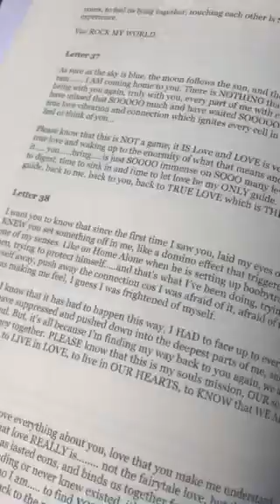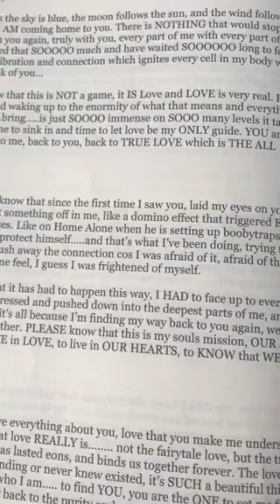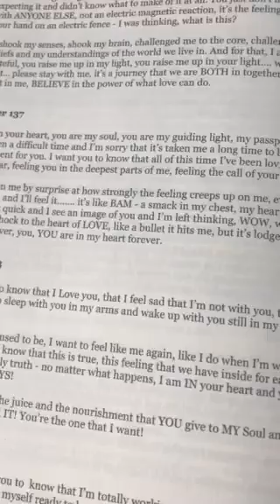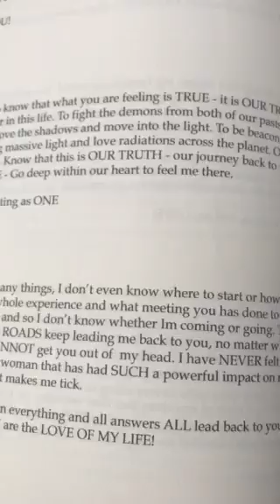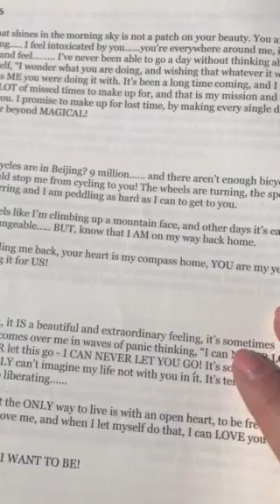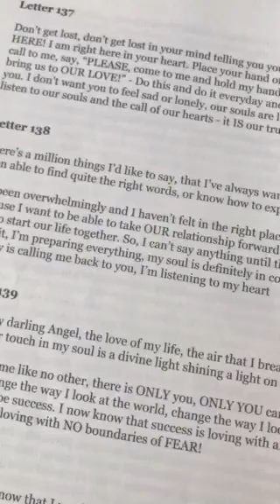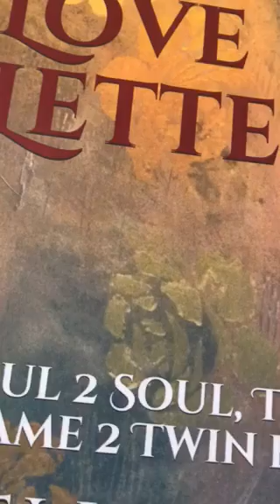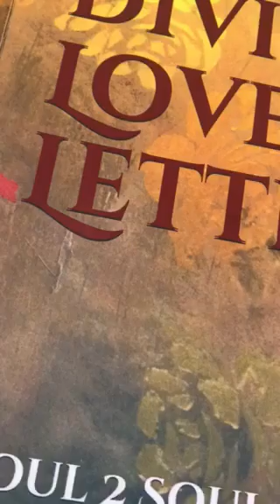Twin Flames ❤️💕🔥LETTERS 37 & 137 🔥😘❤️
11:11 video reading - Starman tarot for 2019 and a Channelled letter, pick a number between 1 - 266, payment via PayPal

11:11 Gateway Video & Ceremony